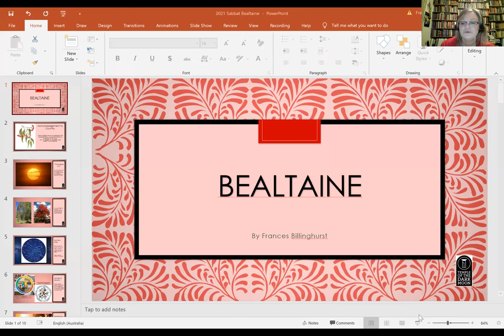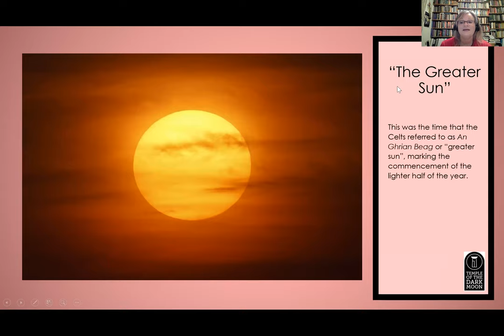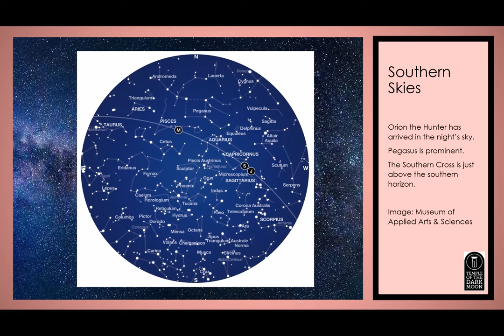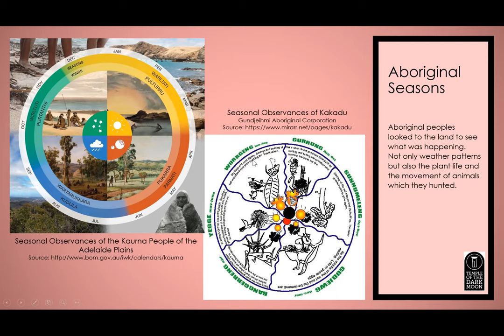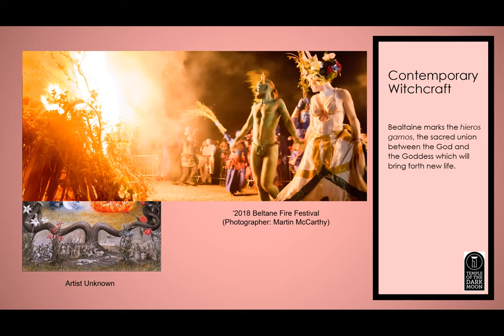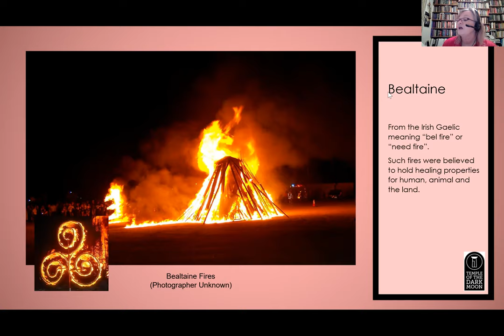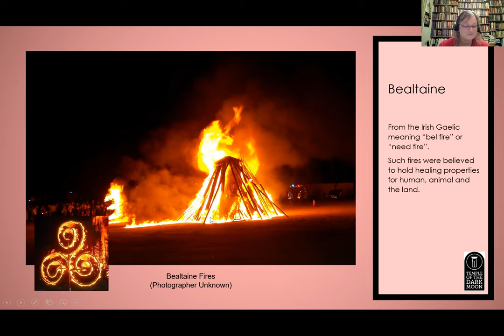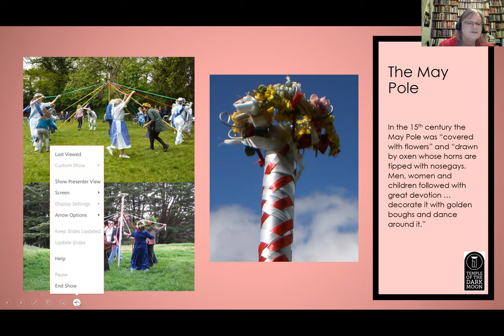Bealtaine in the Southern Hemisphere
An exploration of the first summer sabbat (seasonal festival), Bealtaine, the Gateway to Summer, and how to connect to this sabbat in the Southern Hemisphere.

The content is based on the corresponding chapter ‘Bealtaine: The Sacred Union’ from my book, Dancing the Sacred Wheel.

**Apparently the sound disappeared towards the end of this video which is why I have redone it.

Chief Magick Maker and HPs at the Temple of the Dark Moon